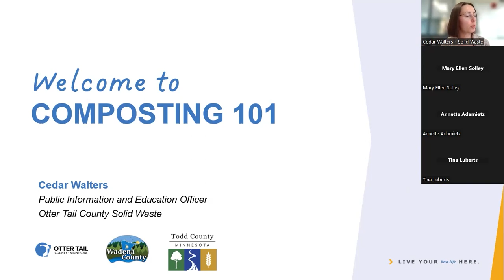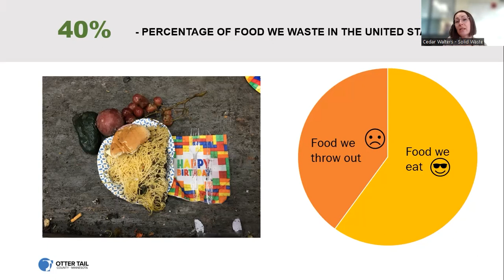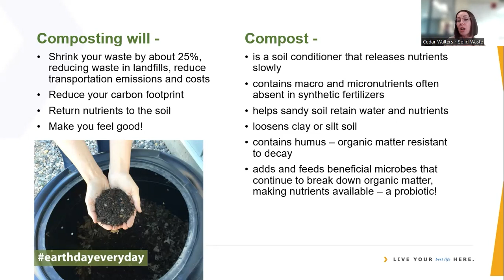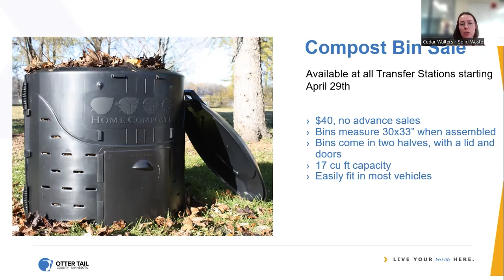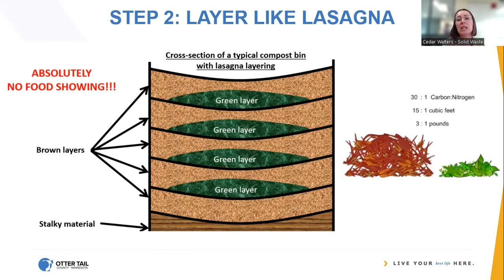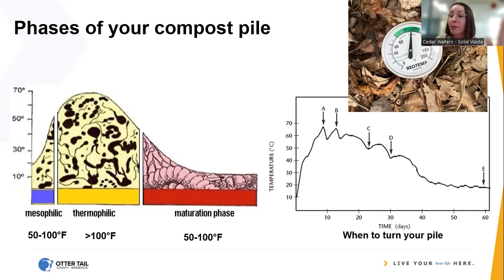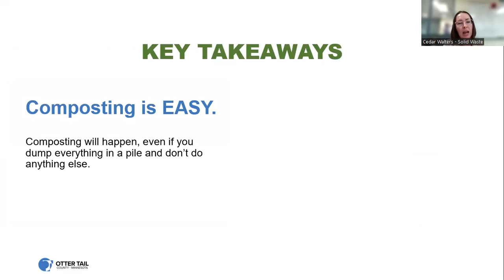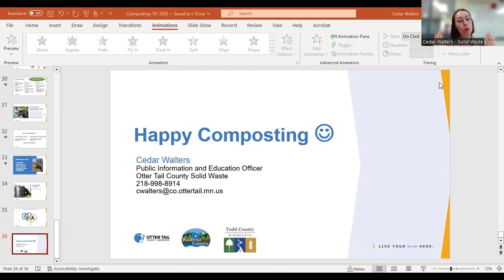Composting 101 - Otter Tail County, MN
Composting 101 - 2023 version